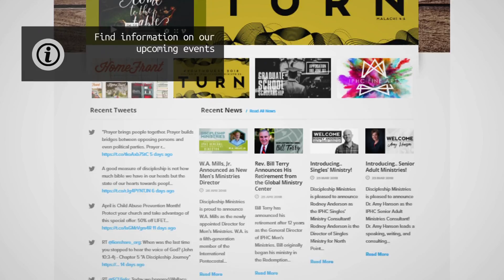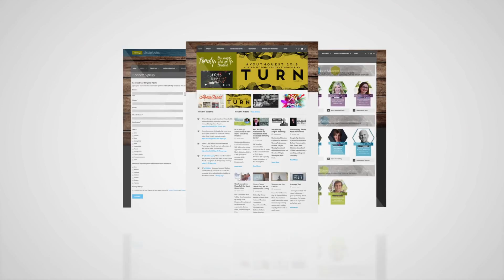DM Website Tour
Here's a quick tour of our website and how to navigate through it.